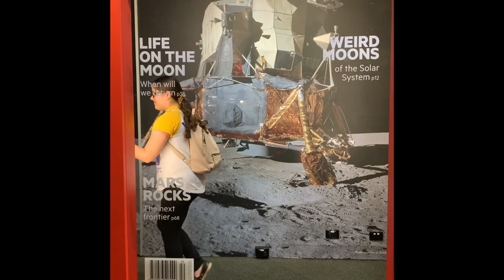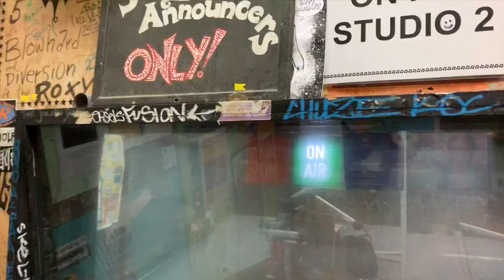Tattooing my first nipple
A week in our Gleeson life while teens are on school holidays. Radio interview, painting , tattooing, partying,